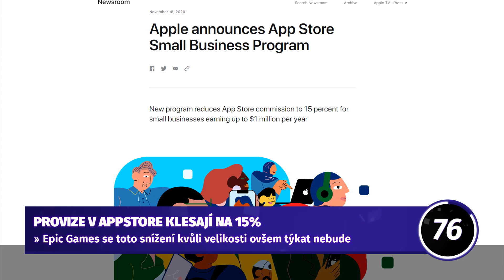Apple snižuje marži?! - 90VTEŘIN 6s90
Apple po nátlaku veřejnosti skutečně snižuje marže, otázkou je, jestli pro všechny. Night City Wire nám dal to, co jsme potřebovali, Keanu Reevese! Alespoň drobná náhrada za Cyberpunk. Více v 90VTEŘINÁCH!

Skladbu pro šestou sérii složil: Vojta Šiman - Fluppy